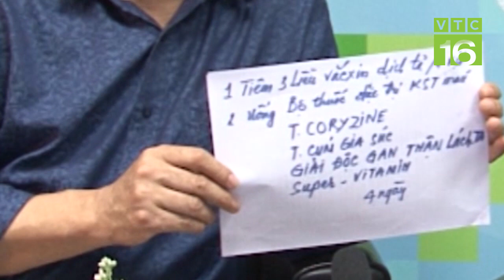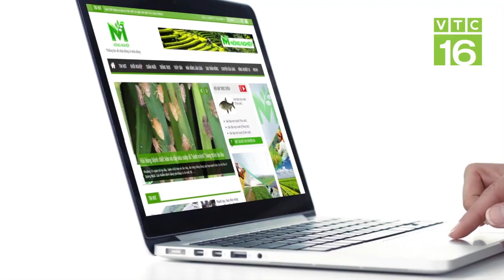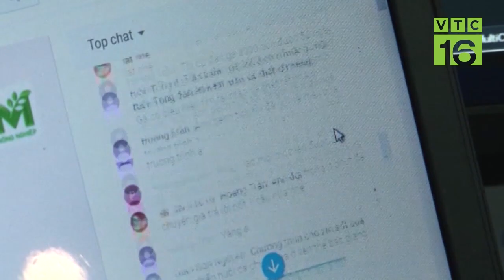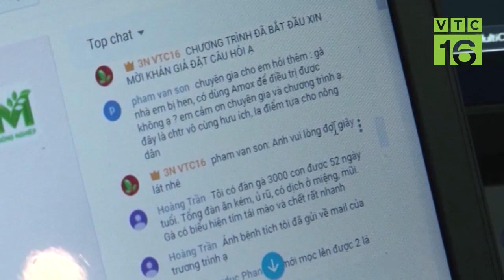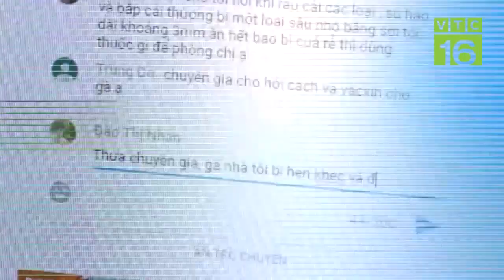Phác đồ trị bệnh dịch tả ghép ký sinh trùng máu cho vịt I VTC16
VTC16 | 500 con vịt 22 ngày tuổi bị sốt, sưng phù lỗ mũi, phân trắng, phân xanh, đi lại khó khăn. Hỏi nguyên nhân và cách khắc phục?